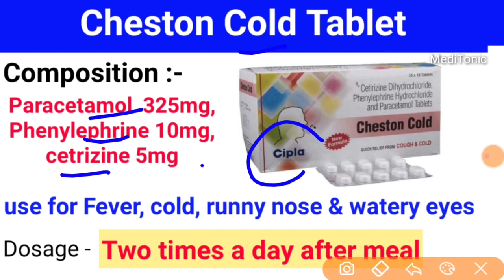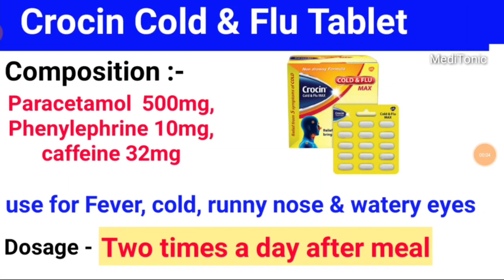fever ओर cold के लिए सबसे ज्यादा इस्तेमाल की जाने वाली 5 Medicine || Popular Cold & Fever Medicine